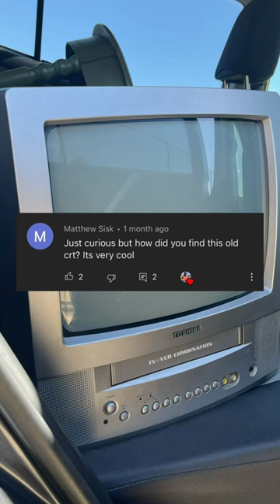How I Find CRT TV’s in the Wild.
Good luck on your search.